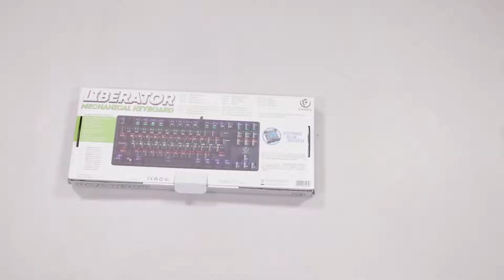Unboxing Rebeltec Keyboard Liberator hands on